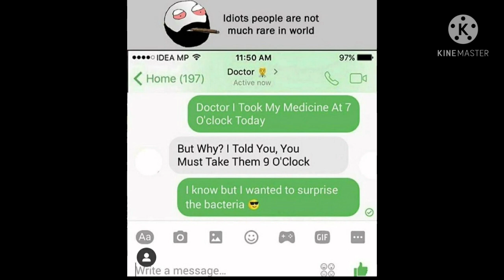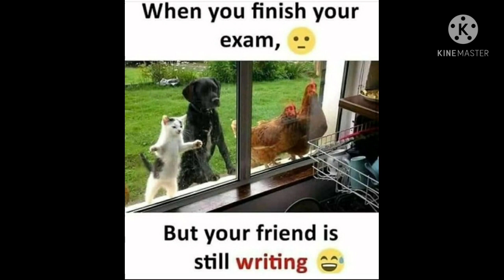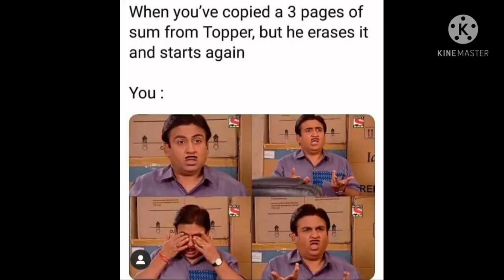FUNNY DESI FRIENDS MEMES.RELATABLE FRIENDS MEMES ONLY DESI WILL FIND FUNNY.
Hey guys

Link

Tarak Mehta ka OOLTA CHASMAH